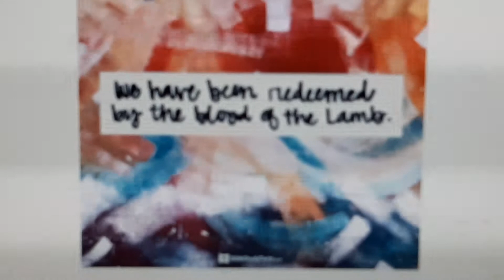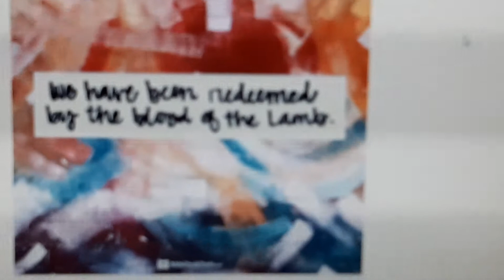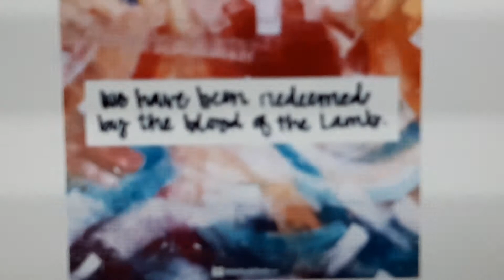Salvation and atonement: The covering of sins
My children, I am writing you these things so that you won't sin but if anyone does sin we have Yeshua the Messiah the Tzaddik who pleads our cause with the Father also he is the kapparah for our sins and not only for ours but also for those of the whole world. 1 Yochanan/John 2:1-2
Found in the Brit Hadashah and also known as the Good news of Yeshua Hamashiach
Mishnah Torah 2:6-7
God's appointed times 82
Blessed you are for giving this video a chance beloved Jews, may you accept our Lord Yeshua!